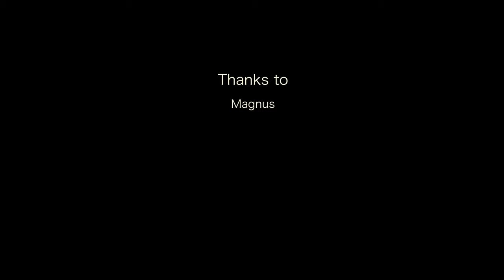Within (daft punk) fingerstyle - LS36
Need to practice a little more on this. I think this is the best with daft punk, what do you think !?

Z cam m4
Sigma 18-35

Thanks to my Magnus who arranged this piece and teached me how to play it.